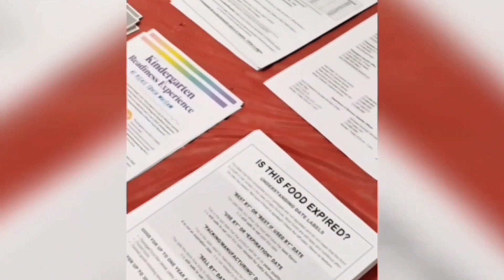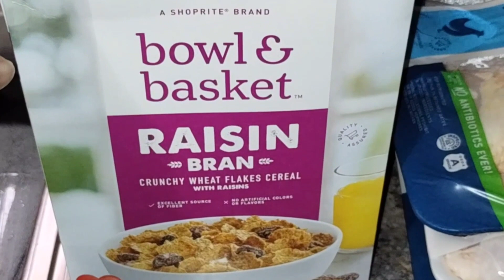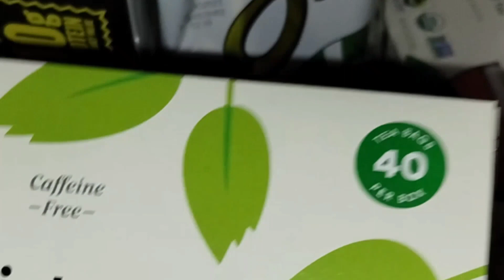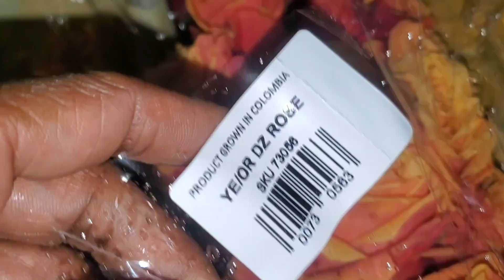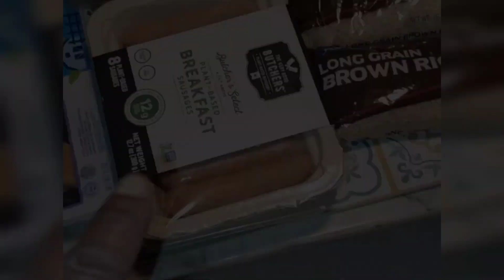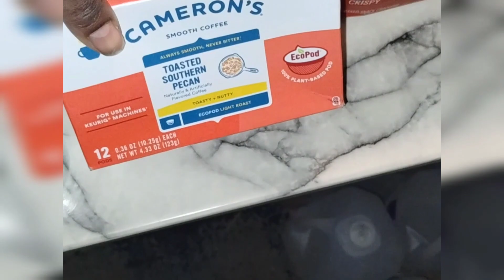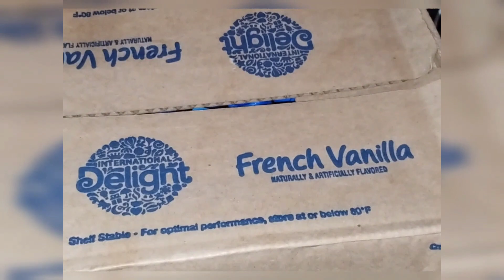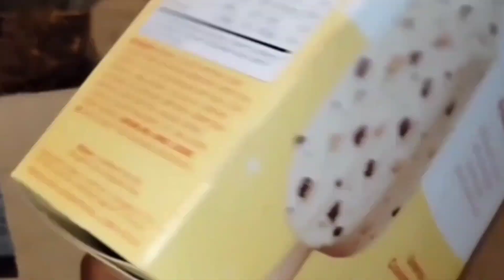Last Food Pantry haul for June 2023🌿🫂🌧️☔🌿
Happy Fridays everyone it's a Rainy stormy🌧️ day☔ but we still managed to get out and volunteer and pickup & deliver food. thank you Jesus🌿🙏🏾🌿enjoy your day and have a wonderful and blessed weekend🥰👋🏾♥️♥️ 👉🏼: This food is to feed as many families as possible all Praise🙌🏽be to God 🍂🙏🏽🍂